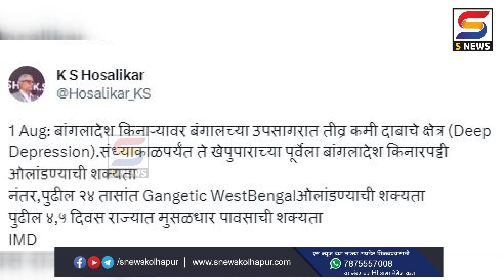राज्यात पुढील चार पाच दिवस ‘मुसळधार’